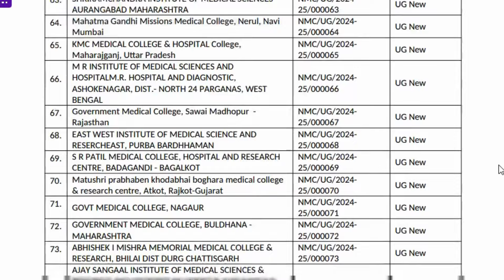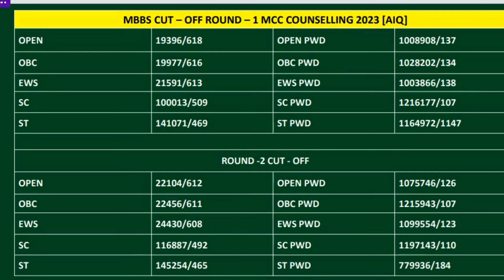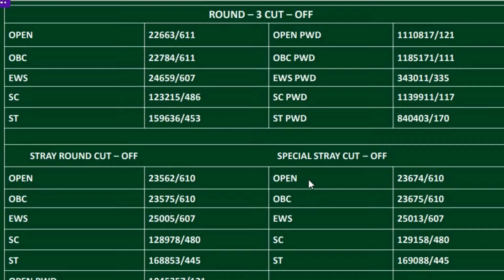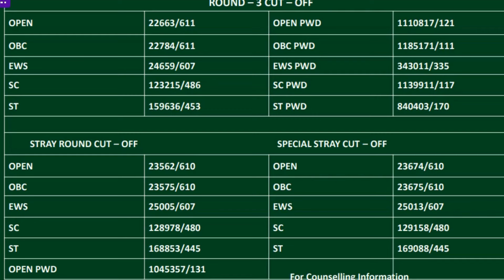112 New Medical Colleges | क्या रहेगा MBBS का CUT - OFF 2024 | MCC COUNSELLING 2024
OUR SERVICES :
1.Preparation of documents for counselling
2.College selection
3.Branch selection
4.Choice filling for all counselling
5.Help to manage multiple counselling